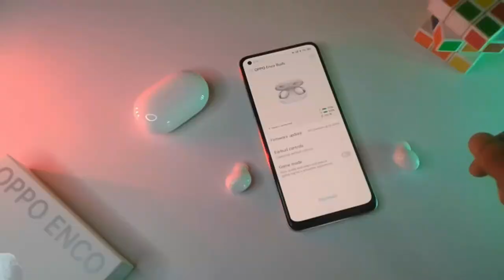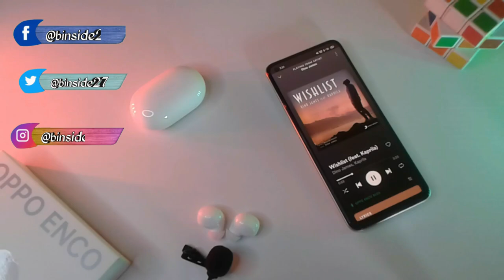Let's Find Out The Best TWS Earbuds Under ₹2000 🤔 Oppo Enco Buds VS Dizo Buds Z Detailed Comparision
Oppo Enco Buds VS Dizo Buds Z Detailed Comparision After 6 Months || Best Neckband Under ₹2000

Oppo Enco Buds

My Gear links:
My Room Ac

Time Stamps
0:00 Introduction
1:01 Design & Build Quality
4:12 Call Quality
6:13 Music Playback Time
7:20 Connectivity
9:00 Sound Quality
11:05 Game Play
12:53 My Opinion